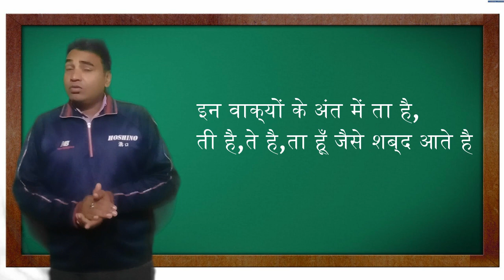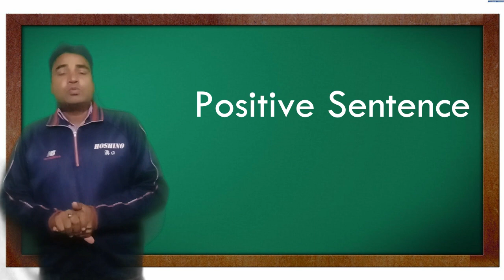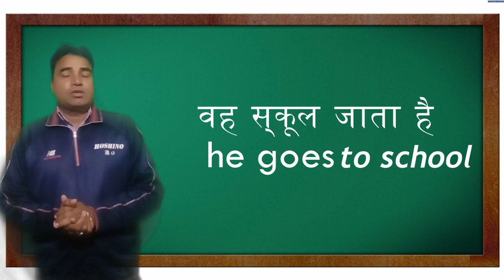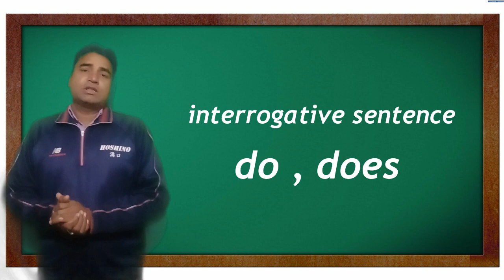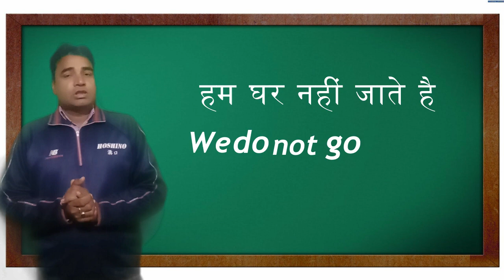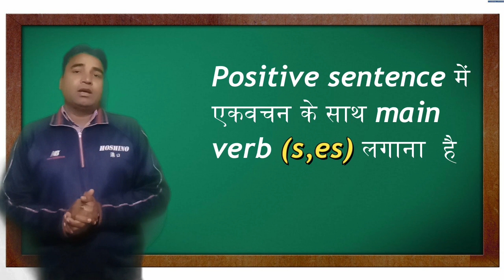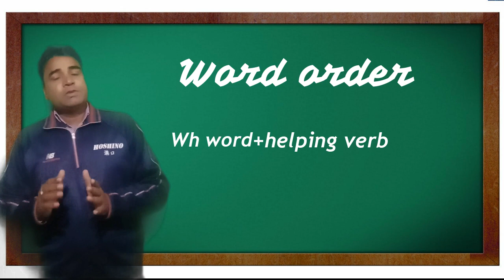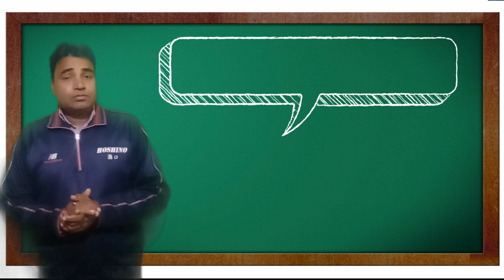अंग्रजी सीखे सबसे आसन तरीके से / Learn English By Very Simple Way By- Rajkumar Sir/From-Khurja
Is Channel par aapko Technical , Education, Short Trick,Pubg,BGMi ki videos milagi
videos ko like kare